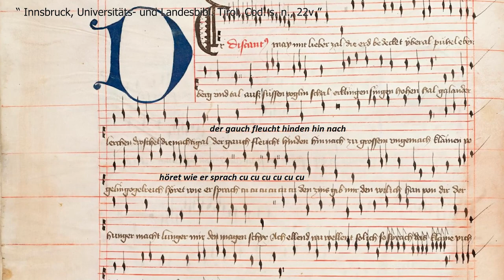2 Minuten Wissen - Warum heißt der Kuckuck Kuckuck? [FAUScience]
Der Kuckuck heißt so, weil er ‚Kuckuck‘ ruft. Aber warum heißt der Hahn dann nicht ‚Kikeriki‘? Wie Sprache entsteht und wie sie sich verändert, das erklären wir in diesem Video!

The cuckoo is called that because it calls 'cuckoo'. But why isn't the rooster called 'cock-a-doodle-doo'? In this video we explain how language is created and how it changes!